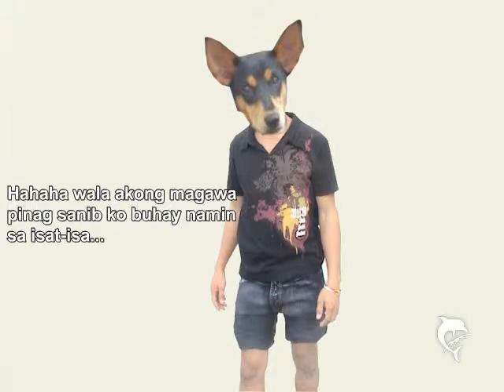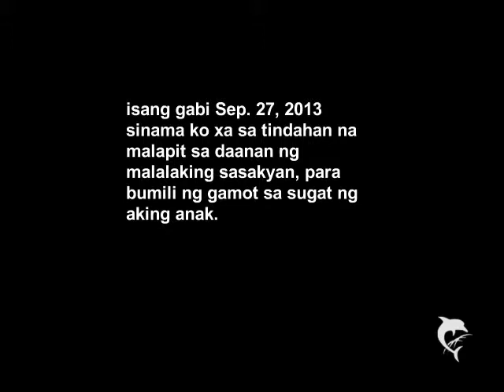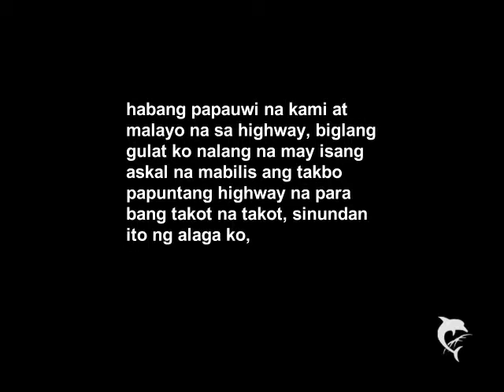In memory of my best friend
ginawa ko ito para sa ganitong paraan ay may maalala pa ako sa kabutihan ng alaga ko, namimis ko na xa...

feel free sa pag comment

at salamat sa panonood nito.